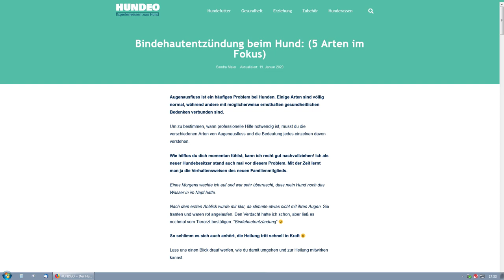Bindehautentzündung bei Hund und Katze: erkennen, vorbeugen und richtig handeln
🐶 Hol dir jetzt die HUNDE GESUNDHEITS-BIBEL 😍 (von mir persönlich geprüft)!

Sind die Augen deines Hundes oder deiner Katze gerötet, geschwollen und ist ein vermehrter klarer bis eitrig trüber Ausfluss festzustellen. Dann kann es sich um eine Bindehautentzündung handeln. Tierarzt Emin Jasarevic erklärt dir in diesem Video, was bei dieser Art der Augenentzündung zu beachten ist und wie zu handeln ist.

Für weiter TIPPS und mehr Informationen Rund um das Thema Tiergesundheit empfehle ich dir

Möchtest du dein Wissen zum Thema Tiergesundheit von Hunde, Katzen auf ein nächstes Level anheben!? Dann bist du hier genau richtig!

Hier erfährst du, was DU tun kannst für ein rundum gesundes Leben deines treuen Begleiters:
Wir werden besprechen wie du deinen Vierbeiner gesund ernähren kannst, richtige medizinische Vorsorge betreiben kannst, Krankheiten frühzeitig erkennen kannst und in Notfallsituationen richtig handeln kannst. Weitere Themen wie Impfungen, Operationen, Pflegetipps zu Augen, Ohren, Zähne, Pfoten, Fell uvm. stehen am Programm.

Ich bin seit 2017 Absolvent der Veterinärmedizinischen Universität Wien und somit glücklicher Tierarzt. Ich arbeite in einer Ordination und habe somit fachliche und praktische  Kompetenz zu diesem Thema und einen guten Einblick in das Leben von zahlreichen Tierbesitzern, deren Hürden, kleinen und großen Missgeschicken. Weiters bin ich ein begeisterter YouTube Konsument und habe schon so viel gelernt und möchte nun auch der YouTube-Community etwas geben und mein Wissen mit euch teilen.

▬ Social Media ▬▬▬▬▬▬▬▬▬▬▬▬▬▬▬

Allgemeiner Hinweis zu medizinischen Themen:
Die hier dargestellten Inhalte dienen ausschließlich der neutralen Information und allgemeinen Weiterbildung. Sie stellen keine Empfehlung oder Bewerbung der beschriebenen oder erwähnten diagnostischen Methoden, Behandlungen oder Arzneimittel dar.
Der Text erhebt weder einen Anspruch auf Vollständigkeit noch kann die Aktualität, Richtigkeit und Ausgewogenheit der dargebotenen Information garantiert werden. Der Text ersetzt keinesfalls die fachliche Beratung durch einen Tierarzt und er darf nicht als Grundlage zur eigenständigen Diagnose und Beginn, Änderung oder Beendigung einer Behandlung von Krankheiten verwendet werden.

Deshalb: Konsultiere bei gesundheitlichen Fragen oder Beschwerden immer den Tierarzt deines Vertrauens!

Tierisch Gesund und somit die Autoren und Redner übernehmen keinerlei Haftung für Unannehmlichkeiten oder Schäden, die sich aus der Anwendung der hier dargestellten Information ergeben.

* Bei diesen Links handelt es sich um sog. Dabei bekommen wir eine kleine Provision - dich kostet der Kauf allerdings keinen Cent mehr. Durch jeden Kauf über diesen Links, unterstützt du den Kanal „Tierisch Gesund“!